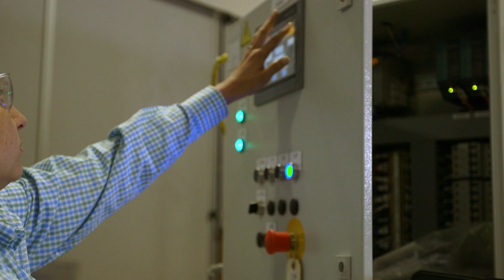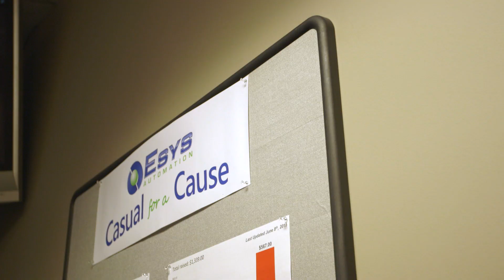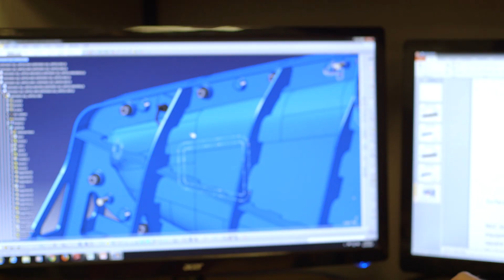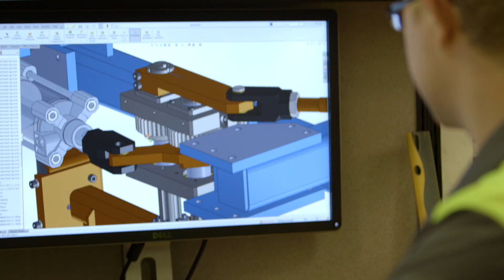Esys Automation Overview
Esys Automation is a leading full-service automation solutions provider to the automotive industry.  Esys provides automation design, simulation, and machine building including advanced robotic systems and industry-specific software solutions. Esys specializes in vehicle assembly applications in areas such as press, powertrain, plastics, body assembly, paint & dispense, assembly, and tire & wheel. Headquartered in Auburn Hills, Michigan, Esys Automation operates globally.